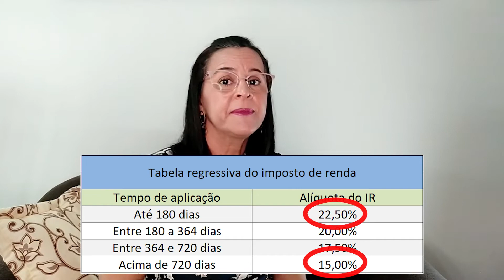CDB - Investimento de renda fixa - Entenda o que é e onde encontrar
O Certificado de Depósito Bancário (CDB) é um dos investimentos mais populares da renda fixa. Ele pode ser emitido por um banco ou você pode encontrar nas corretoras. Aprenda sobre este tipo de investimento e entenda como você pode incluir na sua carteira.

TABELA DO IMPOSTO DE RENDA

Tempo de aplicação     /     Alíquota do IR

Até 180 dias__________22,5 %
Entre 180 a 364 dias___20,0%
Entre 364 e 720 dias___17,5%
Acima de 720 dias_____15,0%

Objetivo do canal:

Este canal tem o objetivo de compartilhar aprendizados, experiências e informações úteis para a vida das pessoas, com conteúdos voltados para o estilo de vida, finanças pessoais e economia doméstica.